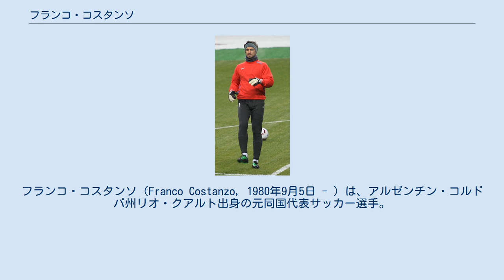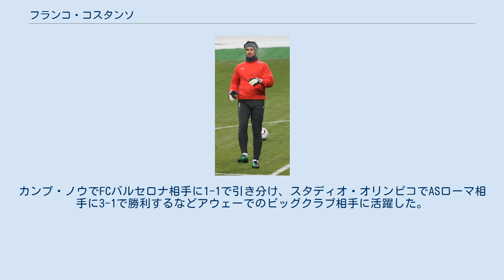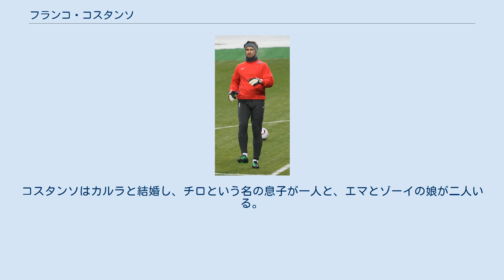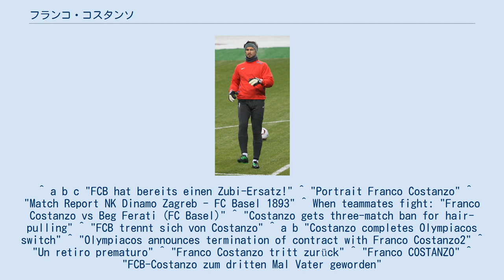フランコ・コスタンソ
フランコ・コスタンソ（Franco Costanzo, 1980年9月5日 - ）は、アルゼンチン・コルドバ州リオ・クアルト出身の元同国代表サッカー選手。
 2000年にCAリーベル・プレートとプロ契約を結び、同年にトップチームデビューを果たした。
翌2002年に正GKに選ばれたことから、多くの人々から才能のあるGKと見られるようになったが怪我に悩まされ、復帰するとヘルマン・ルクスが背番号1を着けて正GKの地位を確立していた。
2005年、スペインのデポルティーボ・アラベスに移籍した。
アラベスではすぐに正GKを任されたが、チームが2部に降格するとホセ・マリア・サルメロン監督からトランスファーリストに載せられたことを聞かされた。
 2006年7月、ベテランGKパスカル・ツベルビューラーの後釜として移籍金140万ポンドでスイスのFCバーゼルに加入。
2006年7月30日、FCザンクト・ガレン戦でデビューするも失態をしたことで2-3で敗れ、良いスタートをきれなかった。
しかし、シーズン後半は復調を見せ、チームの最優秀選手に選ばれた。
2007年11月8日、UEFAカップのNKディナモ・ザグレブ戦では、スタディオン・マクシミールの敵対的な雰囲気の中で無失点に抑え、アウェーポイントを獲得に貢献。
リーグでは優勝をする等、2007-08シーズンは数多くの賞賛を得た。
 2008年7月17日、2008-09シーズンが開幕する前日にキャプテンに任命され、2011年までの契約を更新した。
2008年7月18日、キャプテンとして初めて臨んだBSCヤングボーイズ戦は、2-1で勝利しマン・オブ・ザ・マッチに選ばれた。
 2009年8月9日、1-1と引き分けたFCチューリッヒ戦後にチームメイトのベグ・フェラティと乱闘を起こした。
2人はピッチ上で主張し始めると、フェラティはコスタンソを押しのけ、コスタンソはフェラティの髪を引っ張った。
状況がエスカレートする前に他の選手たちは2人を引き離したため大事には至らなかった。
その後、クラブから罰金とスイスサッカー協会から3試合出場停止の処分が下った。
 バーゼルに在籍した5シーズンでリーグ優勝3回, スイス・カップ優勝3回タイトルを獲得。
リーグ戦で141試合を含め公式戦で200試合以上に出場した。
また、UEFAチャンピオンズリーグでは2008-09, 2010-11と2シーズン本大会に出場。
カンプ・ノウでFCバルセロナ相手に1-1で引き分け、スタディオ・オリンピコでASローマ相手に3-1で勝利するなどアウェーでのビッグクラブ相手に活躍した。
2011年5月25日、バーゼルで最後となった試合では、コスタンソの後継者に選ばれたヤン・ゾマーと87分に交代でピッチを後にする際にスタンディングオベーションで見送られた。
 2011年6月9日、ギリシャ王者のオリンピアコスFCと3年契約を結ぶことが明らかになり、11日に移籍した。
引退した名手アントニス・ニコポリディスの後釜と見られていたが、半年後の2012年1月26日に双方合意で契約が解消された。
 2012年5月21日、コスタンソは特に理由を告げず現役引退した。
 2013年6月30日、チリのウニベルシダ・カトリカと1年半の契約を結び現役に復帰した。
 コスタンソは、U-17代表として1997 FIFA U-17世界選手権に全4試合、U-20代表として1999 FIFAワールドユース選手権に全4試合に出場した。
2003年のエクアドル代表戦でA代表デビューを果たした。
 イタリアの市民権を有する。
コスタンソはカルラと結婚し、チロという名の息子が一人と、エマとゾーイの娘が二人いる。
3人の子供たち全員がバーゼルで生まれている。
 ^ a b c "FCB hat bereits einen Zubi-Ersatz!" ^ "Portrait Franco Costanzo" ^ "Match Report NK Dinamo Zagreb - FC Basel 1893" ^ When teammates fight: "Franco Costanzo vs Beg Ferati ...